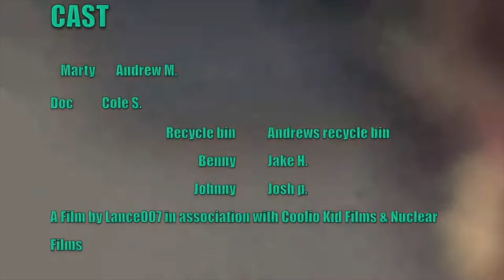Back to the Future: The Wrong Era | 2018 Remastered Short Film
Marty Mcfly abruptly joins Doc on this chaotic time traveling adventure where Marty must go back in time to save his cousins cousins. Will he succeed? Will Doc board the Titanic in a later installment? Are the blue trash bins somehow behind all of this? Watch and find out!!